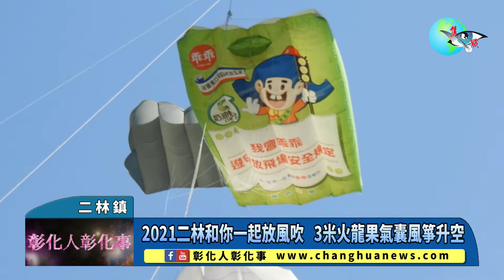2021二林和你一起放風吹 3米火龍果氣囊風箏升空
2021二林和你一起放風吹 3米火龍果氣囊風箏升空 〔記者林明佑／二林鎮報導〕2021二林和你一起放風吹活動於今(5)日在二林高中代管地、儒林公園舉行，由二林鎮長蔡詩傑與彰化副縣長洪榮章、立委謝衣鳯等貴賓，一同放飛3米高的Q版火龍果軟體風箏，為活動揭開序幕，蔡詩傑說，二林鎮近年部分稻田轉作水果，其中金香葡萄多用來釀酒，也造就二林鎮成為全臺灣酒莊密度最高地區，這次第二年舉辦風箏節活動，期盼藉此推廣二林的農特產與週邊觀光，讓遊客更加認識二林小鎮，體驗到小鎮魅力。@changhuanews